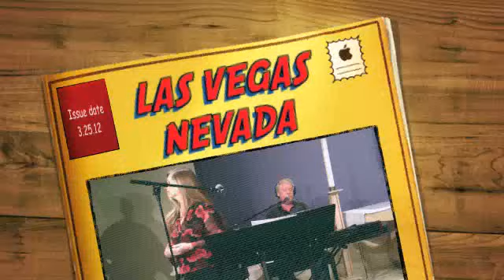Country Worship service in Las Vegas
a medley  of gospel hymns